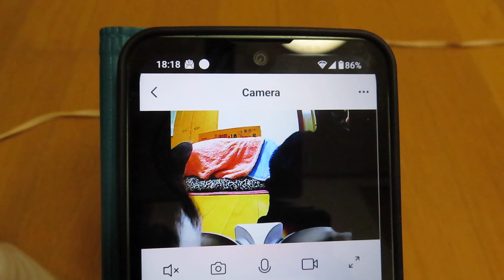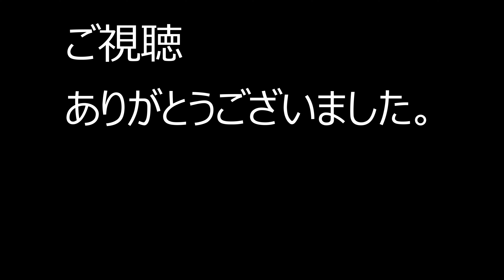猫こたつ準備しました。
子猫たちが初めて迎える冬。毎夜運動会を繰り広げる子猫たちに安全のため、電気を使用しないこたつを準備しました。
どれくらい温かくなるのか心配でしたが、意外と温かくてびっくり。
電気を使用していないので、外出時も安心です。

同品はすでに販売終了していたので似たものをピックしてみました。

～実際に使ってみて～
・大容量サイズが便利。
　　何度も補給する必要がなくなる。
　　重量が増して転倒防止にもなる。
・暗視モード対応がベスト。
　　カメラの使用は緊急時も含め夜間に確認することもあって暗視モードがないと不便。
　　購入したタイプはその機能がなかったのでちょっと不便でした。

～愛子さん～
元野良猫の愛子さん。14年前に近くで保護しました。
女の子
2008年9月保護
わがままだけど家族の心配をしてくれる優しい子。
若干の姫体質。馴染みの雄猫（野良）を従えて気に入らないと往復ビンタ～。
顔センターに黒のライン。赤茶けた毛並み。いつも野良猫に間違われる。

～ちびちゃん～
2022年？月生まれ
女の子
ある日、突然どこからともなくやって来た仔猫。
兄弟もいない独りぼっちの仔猫時代からしっかりとした性格。
見た目も声も可愛すぎて、一瞬で虜になりました～

～キジ白ちゃん(もえちゃん)～
2023年4月生まれ？
女の子
2023年6月保護
愛嬌たっぷりで優しい性格。
どちらかと言えばママ似で大らか。
見た目はちびちゃんママにそっくり。

～白黒ちゃん(あおいちゃん)～
2023年4月生まれ？
女の子
2023年6月保護
いつもすかした感じのクールな性格。
どちらかと言えばパパ似で神経質。
見た目はハチワレ。

～黒ちびちゃん(ルイ君)～
2023年4月生まれ？
男の子
2023年5月保護
取り分け人懐っこい性格。
ママにもパパにも似てない独創性溢れるタイプ。
見た目はパパにそっくり。